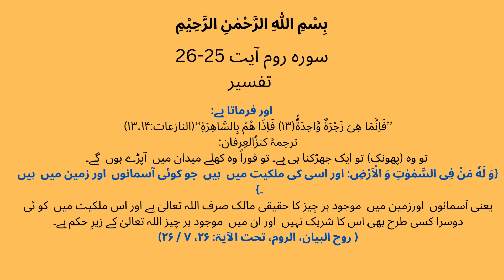Surah Rum (30)Ayat 25-26 Tafsir | اور اس کی نشانیوں سے ہے کہ اس کے حکم سے آسمان اور زمین قائم ہیں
SurahRum(30)Ayat25-26(اور اس کی نشانیوں سے ہے کہ اس کے حکم سے آسمان اور زمین قائم ہیں)Tafsir

#(سورہ روم ترجمہ و تفسیر)